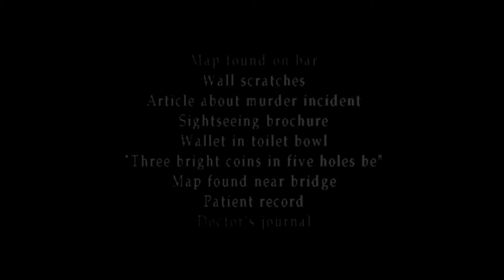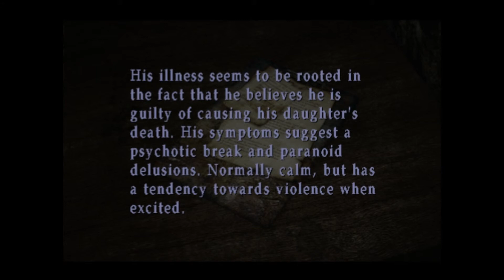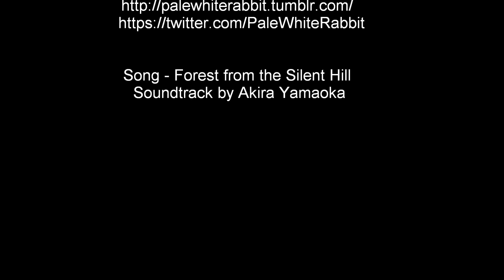Silent Hill 2 EP 24: So Many Locks On a Box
So Many Locks On a Box!! I bet there is something real good inside!